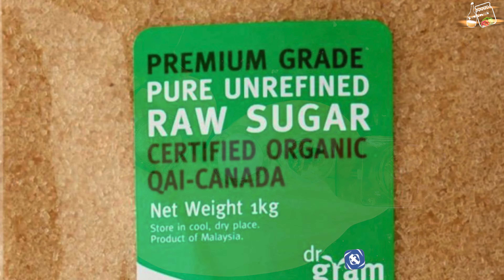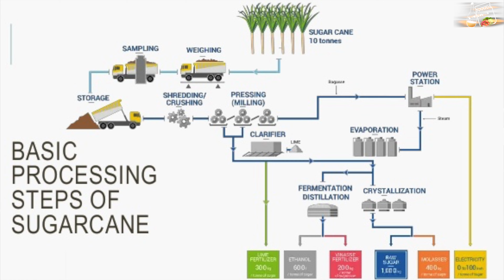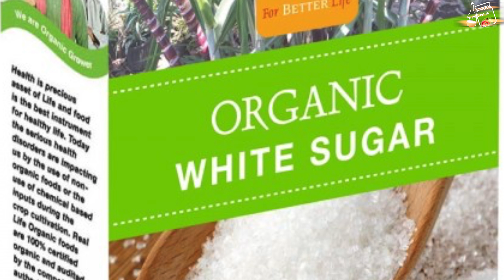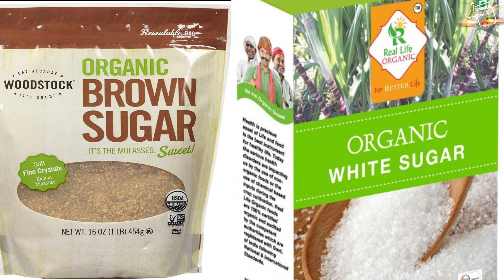ভিনেগার এর জন্যে কোন ধরণের চিনি বা মিষ্টতা উপযুক্ত || Which Sugar Is Appropriate For Vinegar !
বন্ধুরা , যারা বাড়িতে আপেল সিডার ভিনেগার বানাচ্ছেন অনেকেই আমাকে প্রশ্ন করছেন অনেক দিন ধরে কোন চিনি টা ব্যবহার করতে হবে ভিনেগার বানাতে গেলে। আজ সেটা নিয়ে আলোচনা করেছি কোন ধরণের চিনি বা মিষ্টতা উপযুক্ত ভিনেগার এর জন্যে (which sugar is appropriate for vinegar)।

ভিনেগার নিয়ে সপূর্ণ তথ্য জানতে নিচের প্লেলিস্ট এ ক্লিক করুন